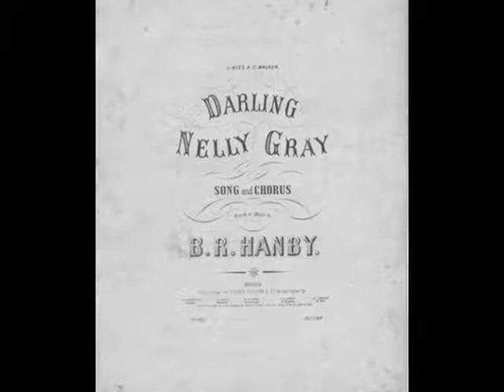1910s Music by Opera Star Alma Gluck - Darling Nelly Gray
1910's Opera music singer Alma Gluck performing
Darling Nelly Gray - recorded 6/26/1917

Folk song written by B. R. Hanby

"Darling Nelly Gray" is a 19th c. popular song composed by Benjamin Hanby, and as such, is a pseudo-African-American folksong. Hanby composed the song while attending Otterbein College in Westerville, Ohio in 1856, in response to the plight of a runaway slave named Joseph Selby or Shelby. Benjamin Hanby's father, Bishop William Hanby, a United Brethren minister who was active in the Underground Railroad, was attempting to raise money to free Selbys beloved. Although author and origins of the song are known, and it may be seen in relation to the blackface genre.

In the song, a male slave in Kentucky mourns his beloved, who has been sold South to Georgia. It has been called the saddest song ever written for its conclusion, which is essentially an embrace of death after a life of loss and sorrow.

Lyrics:

In a long green, valley on the old Kentucky shore
Sure I've whiled many happy hours away,
Just a sitting and a singing by the little cabin door
Where lived my darling Nellie Gray

When the moon had climbed the mountain, and the stars were shining bright
I'd take my darling Nellie Gray
And we'd float down the river in my little red canoe
While my banjo so sweetly I would play

One night I went to see her, but she's gone the neighbors say
And the white man had bound her with his chain
They have taken her to Georgia for to wear her life away
As she toils in the cotton and the cane

Oh, my darling Nellie Gray, they have taken you away
I'll never see my darling anymore
They have taken you to Georgia for to work your life away
And youre gone from that old Kentucky shore.

Now my canoe is under water, and my banjo is unstrung
I am tired of living, anymore
My eyes shall be cast downward, and my songs will be unsung
While I stay on the old Kentucky shore

Now my eyes are getting dimmer and I cannot see the light
Hark theres someone a-knocking at my door
Oh I hear the angels coming and I see my Nellie Gray
So farewell to the old Kentucky shore

Oh, my darling Nellie Gray, up in heaven, so they say
And they'll never take you from me, anymore
Oh I'm coming, coming, coming, as the angels clear the way